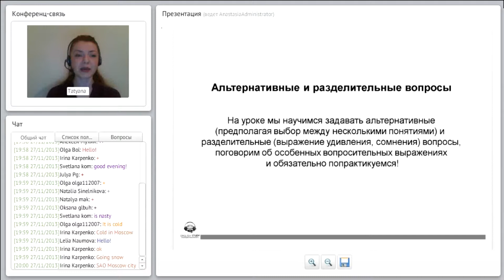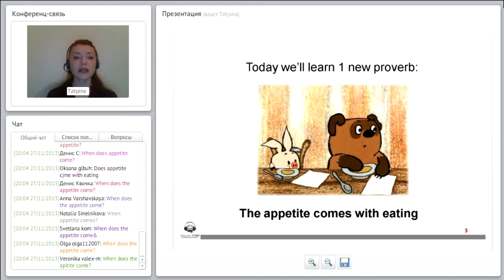Английский язык. Alternative & Disjunctive Questions. Альтернативные и разделительные вопросы.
Часть 1.
 Alternative & Disjunctive Questions. Альтернативные и разделительные вопросы.